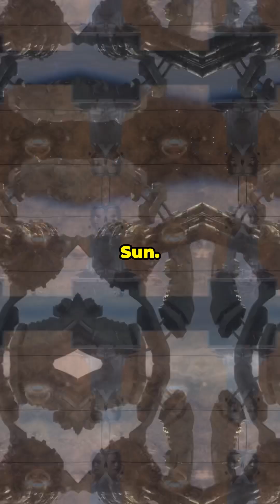DID YOU KNOW ABOUT DYSON SPHERE?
Discover the fascinating concept of the Dyson Sphere, first proposed by physicist Freeman Dyson in 1960. Dive into the theoretical nature and monumental technological requirements needed to build such an extraordinary megastructure. Explore the profound implications a Dyson Sphere would have on our civilization and its placement on the Kardashev Scale.

If you're intrigued by advanced astrophysical theories and the future of humanity's technological advancements, this video is a must-watch!